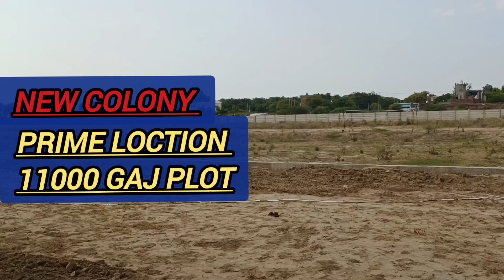New Colony Plot available 11000 Gaj in Hisar Haryana | PRIME LOCTION